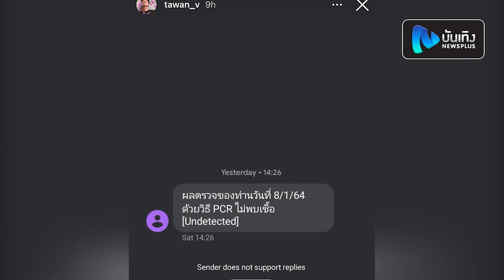เต ตะวัน ย้ำชัด! ไปเชียงใหม่จริง แต่ไม่ได้ร่วมทริป เฟรม ผจก.แต้ว ณฐพร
งานเข้าหนุ่มเต ตะวัน หลังมีข่าวออกมาว่า 2 หนุ่มบ้าน Gmm TV เต และ อ๊อฟ จุมพล ร่วมทริปเชียงใหม่ไปกับ เฟรม ผู้จัดการของดาราสาว แต้ว ณฐพร ที่เพิ่งได้รับเชื้อโควิด-19 ทำเอาเหล่าบรรดาแฟนคลับเป็นห่วง2หนุ่มอย่างมาก โดยล่าสุดหนุ่มเต ได้ขอออกมาโพสต์ยอมรับว่าตนนั้นไปเชียงใหม่มาจริง แต่ไม่ได้เจอเฟรม หรือ ไปในสถานบันเทิงช่วงกลางคืนเลย ส่วนตัวไปตรวจมาแล้วไม่พบอาการโควิด มีแต่อาการแพนิค พร้อมโพสต์ภาพผลตรวจเพื่อยืนยันให้ทุกคนมั่นใจด้วยว่าผลเป็น Undetected จากข่าวนี้หนุ่มเตเผยว่าคนรอบตัวของตนกังวลกันไปกันหมด และขอฝากให้ทุกคนดูแลตัวเองกันดีๆ